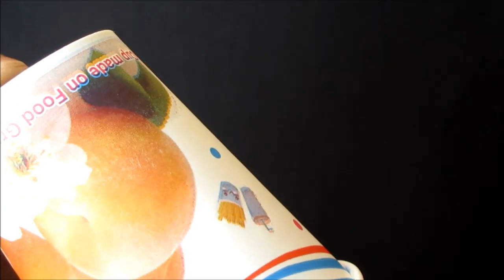DIY How To Make Paper Cup House With Light - Easy Science Project For Kids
Simple fun Science Project...
House making with 1 Paper cup, Circle Chart,Battery,LED ...